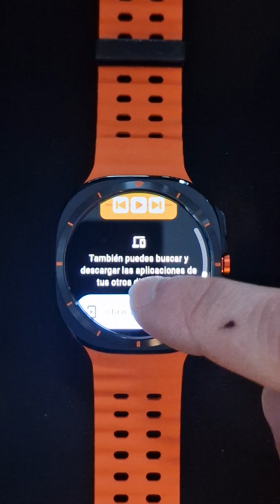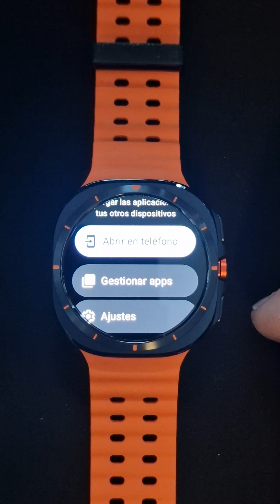Samsung galaxy Watch 7 ultra Google assistant fix , remove bixby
How to replace Bixby on a Samsung galaxy watch 7